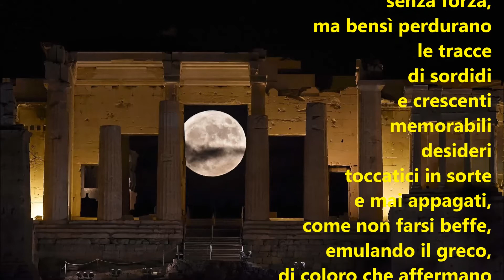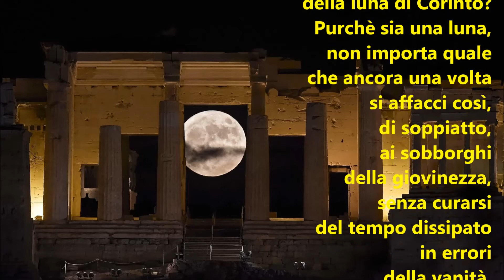PURCHE' SIA UNA LUNA - videopoesia di Vanni Olivero